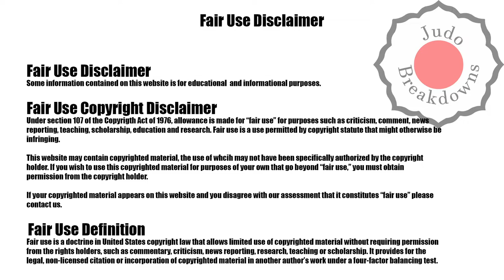Kokoro Kageura vs. Joseph Terhec - O100 Mens Judo Grand Slam Paris 2022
Kokoro Kageura from Japan
vs.
Joseph Terhec from France